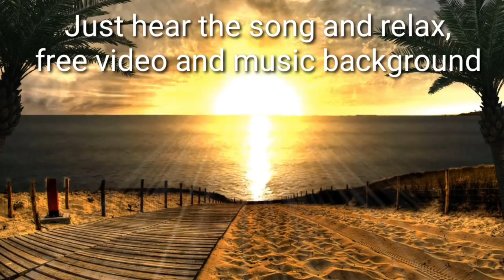FREE DOWNLOAD MUSIC and VIDEO BACKGROUND COPYRIGHT FREE v720P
✔ Photos and music in their possession ✔ This video is completely made by fans. We will remove it carefully. ✔ If you are a music producer, photographer .. all copyright issues please contact us via email: ● Thank you for watching my video ● Share this song with your friends: ● Subscribe and hit the notification bell for more videos..